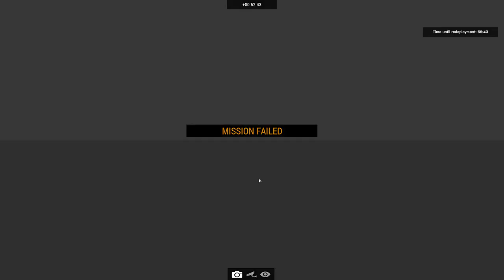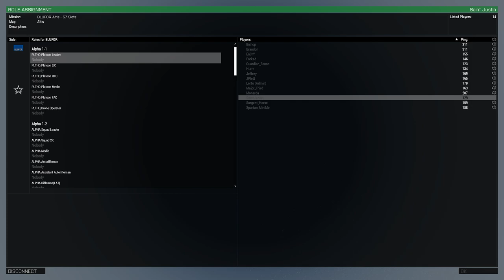Lerto PMC - Part 1: Capturing Edward Snowden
With Lerto as Zeus, our PMC unit is tasked with finding and capturing US Enemy, Edward Snowden, and taking him to Russian officials to receive a large reward. But, there is a US spy in our midst, tasked with executing Snowden to keep American secrets out of Russian hands.

Intel tells us that Snowden is residing in Thirsk, with a heavily armed PMC unit as a personal guard.